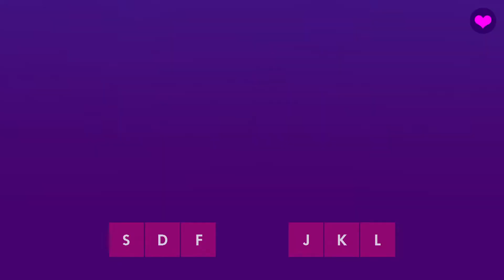Muse Dash - Easy 6* - FC GOLD S - Don't Die - Paul Bazooka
All Perfect Easy 6* - Don't Die - Paul Bazooka
Muse Dash - DJMAX Reflect